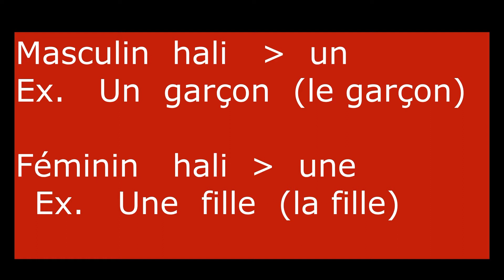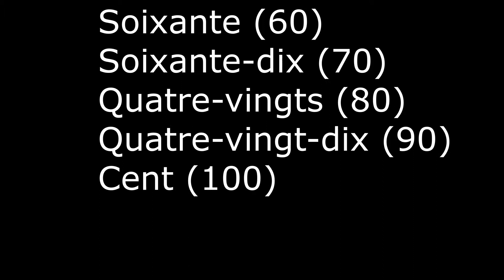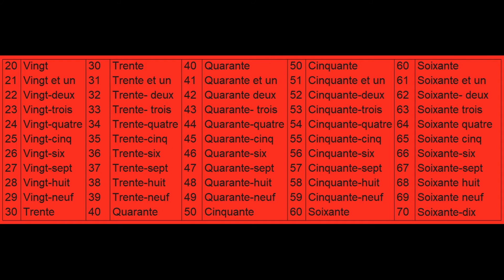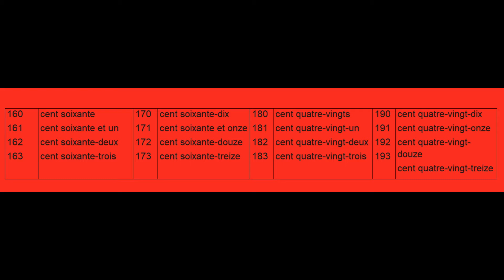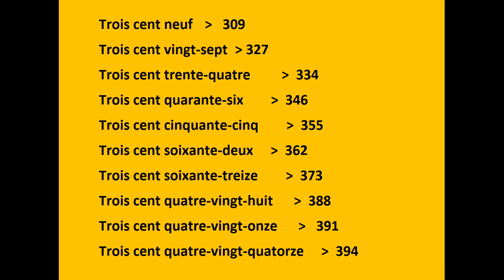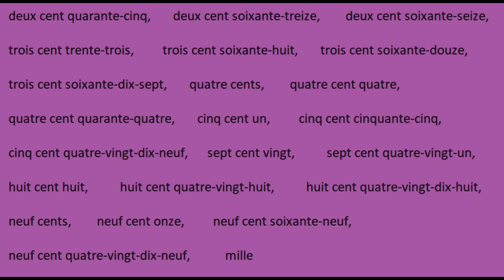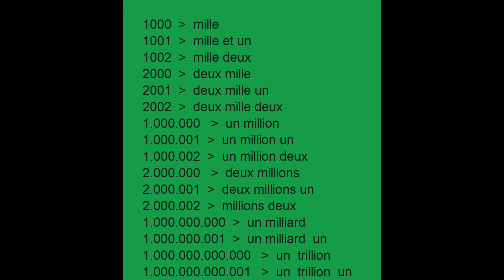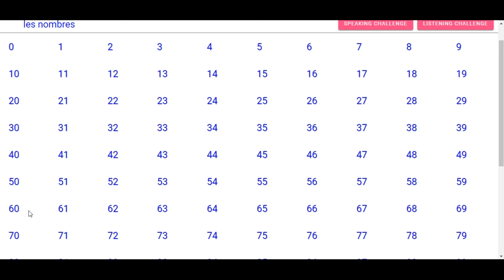LesNombresEnFrançais, FransizcaSayilar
Fransızcada sayılar nasıl söylenir?
Yazılışları nasıldır ?
Sıfırdan (zéro)  sonsuza kadar  Fransızca  olarak sayıları söyleyebilir miyiz?
Evet ! Bu videoda  sayılarla ilgili tüm bilgileri paylaştım.
Artık zorlanmadan, severek,  mantıksal yapısını çözerek öğreneceksiniz.